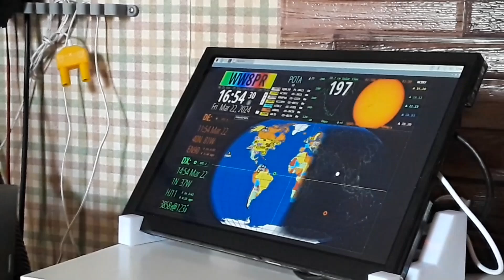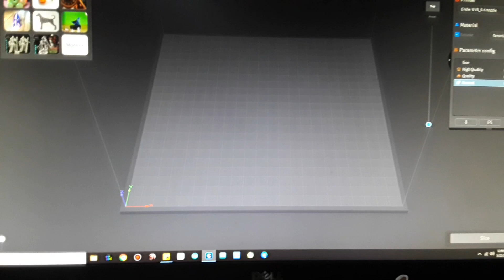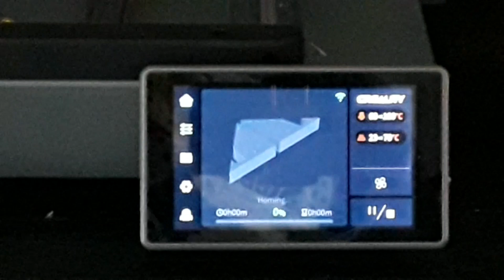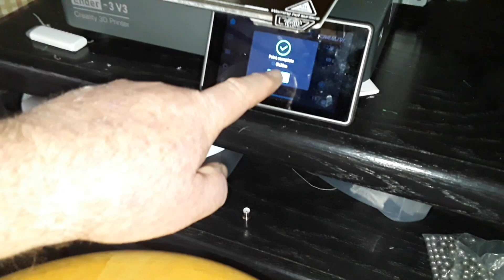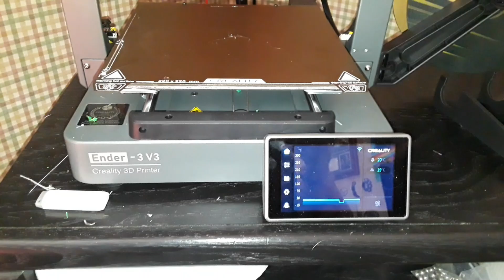Creality Ender 3 V3 600mm/s Core XZ All Metal 3D Printer Full Review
Ender 3 V3 Top Specifications:

Core XZ: Experience the high-speed 3D printing with the Core XZ technology, ensuring efficient and precise printing projects.

All Metal: Benefit from the durability and stability of an all-metal 3D printer, allowing for intricate and detailed 3D prints.

Print Speed: Achieve high-speed printing with an impressive speed of 600mm/s, ensuring quick and accurate 3D models.

What's in it for Engineers?
The Creality Ender 3 V3 is a versatile tool for tasks related to prototyping, product development, architectural models, and even home decor and hobbies. Its high-speed printing, Core XZ technology, and all-metal construction make it an invaluable tool for anyone working in the field of 3D printing and design.